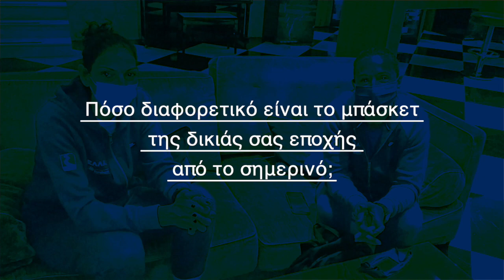Κλιγκοπούλου και Καλέντζου για τον δικό τους αγώνα με τη Σλοβενία & την αγάπη για την Εθνική Ομάδα.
Η Σοφία Κλιγκοπούλου και η Δήμητρα Καλέντζου μιλούν για τη νίκη επί της Σλοβενίας το 1999, τις διαφορές του τότε με το τώρα και κάτι που δεν αλλάζει: Την αγάπη για την ΕΘνική Ομάδα.